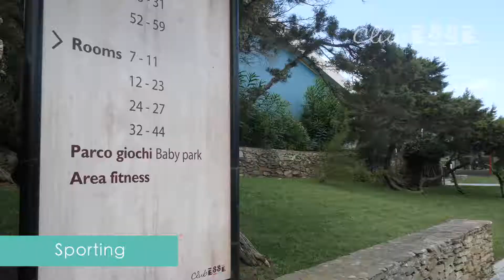CLUB ESSE SPORTING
Club Esse: gestione villaggi turistici in Italia.
Produzione video: LMStudios